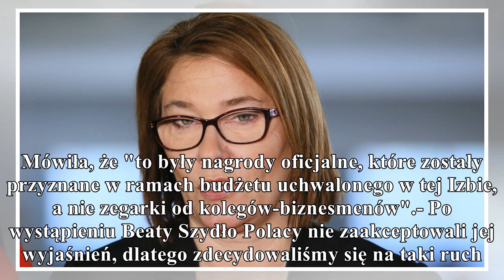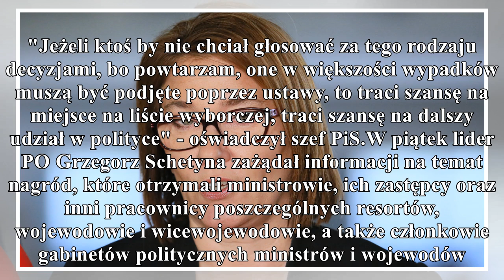beata mazurek o zwrocie nagród: sprawa jest oczywista i jasna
gorąco
PolskieRadio.pl Wiadomości Informacje Beata Mazurek o zwrocie nagród: sprawa jest oczywista i jasna W sprawie nagród sprawa jest oczywista i jasna; mają być zwrócone do połowy maja. Będą konsekwencje ...